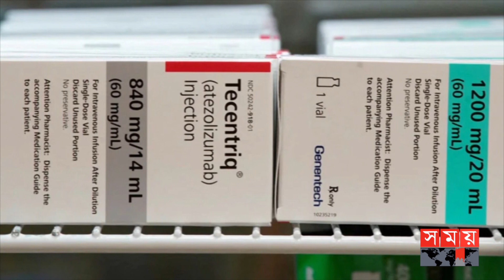চিকিৎসা বিজ্ঞানের যুগান্তকারী সাফল্য | Cancer Treatment | Cancer Injection | NHS | JAB | Somoy TV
চিকিৎসা বিজ্ঞানের যুগান্তকারী সাফল্য | Cancer Treatment in UK | Cancer Injection | NHS | Somoy TV

ক্যান্সার চিকিৎসায় নতুন এক পদ্ধতি উদ্ভাবন করেছেন যুক্তরাজ্যের বিজ্ঞানীরা। শিরায় আইভি ড্রিপের মাধ্যমে ওষুধ দেয়ার বদলে এখন থেকে ইনজেকশনের মাধ্যমেই দেয়া যাবে ওষুধ। প্রচলিত পদ্ধতিতে ১ ঘণ্টা সময় লাগলেও রোগীকে নতুন এই ইনজেকশন দেয়া যাবে মাত্র ৭ মিনিটে। ফলে ক্যান্সার চিকিৎসার সময় ৭৫ শতাংশ পর্যন্ত কমে আসবে বলে জানিয়েছে যুক্তরাজ্যের জাতীয় স্বাস্থ্য পরিষেবা 'এন.এইচ.এস'।

UK scientists have developed a new method of cancer treatment. Medicines can now be given by injection instead of IV drip. Although the conventional method takes 1 hour, this new injection can be given to the patient in just 7 minutes. As a result, cancer treatment time will be reduced by 75 percent, according to the UK's National Health Service 'NHS'.

Somoy TV: t.ly/Se1z
Somoy TV Bulletin: t.ly/iqIq
Somoy Entertainment: t.ly/3dWC
Somoy Sports: t.ly/iASp
SOMOY TV ISLAMIC: t.ly/zU6a

Somoynews.tv: t.ly/Y7ab
খেলার সময়: t.ly/xJ5H
সময়ের গল্প: t.ly/EW3M
এ সময়ের বাণিজ্য : t.ly/m3ir

Groups:
Somoy TV (Official)✅: t.ly/ajiO
Somoy Entertainment✅: t.ly/8CLh
Somoy Business✅: t.ly/4xaJ